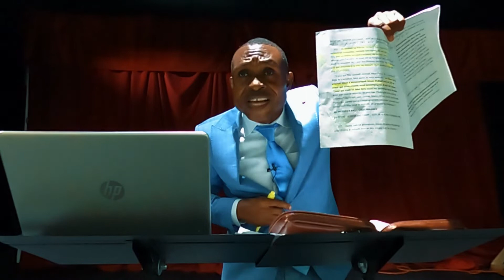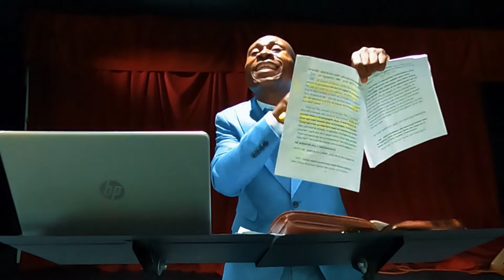SUNDAY 10/09/22 PAST BERTIN BUKASA: BARABBAS ET JESUS CHRIST UN CHOIX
PAST  BERTIN BUKASA: BARABBAS ET JESUS CHRIST UN CHOIX